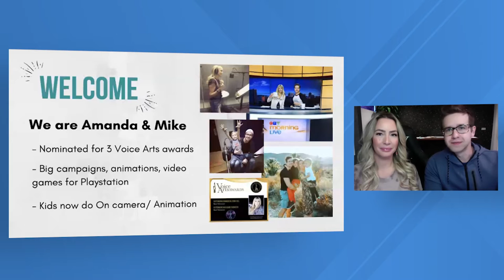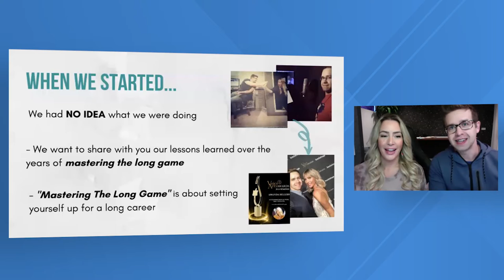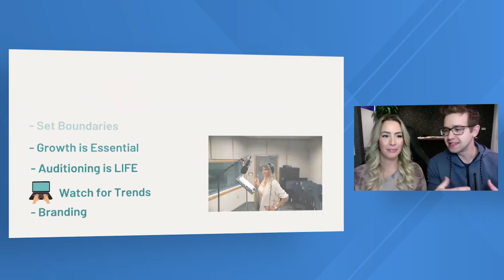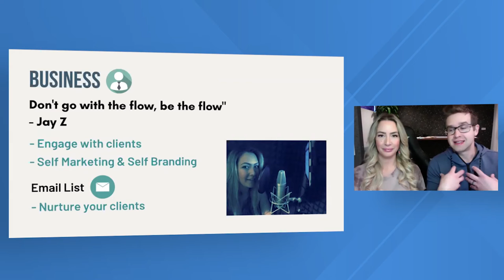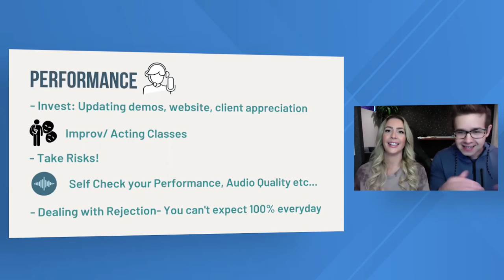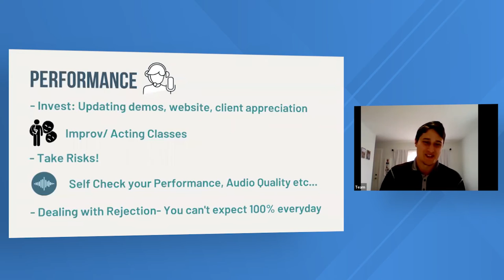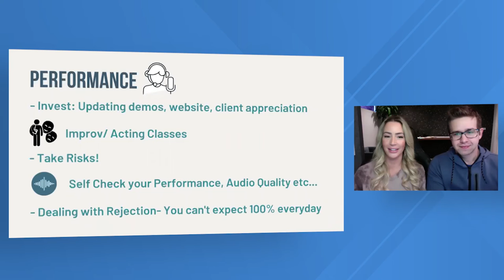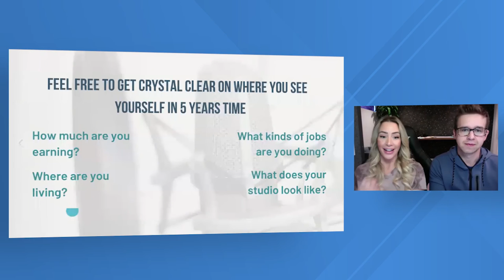Voice Acting Practice | Mastering The Long Game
This voice acting video features Mike Schurko and Amanda Sellers' Coach Webinar. In this video, husband and wife, Mike and Amanda walk us through the best tips to master the long game in voice over. From productivity tips, to following trends, Mike and Amanda bring a wealth of knowledge with their years of experience in voice over and performance. Mike and Amanda also coach people privately through The VoiceOver School Online.

The webinar covers voice acting, voice acting tips, tips for beginner and professional voice actors, voice acting lessons and voice acting tutorials so you can win more voice acting auditions.

Table of Contents:
0:00 - Intro
0:56 - Getting Started In Voice Over
5:04 - Plan Your Voice Over Career
5:58 - 3 Fundamentals To Master The Long Game
6:02 - Voice Over Business
17:07 - Voice Over Performance
29:34 - Voice Over Self Care
34:30 - Plan Your Voice Over Career
35:55 - Q&A

About Voices.com